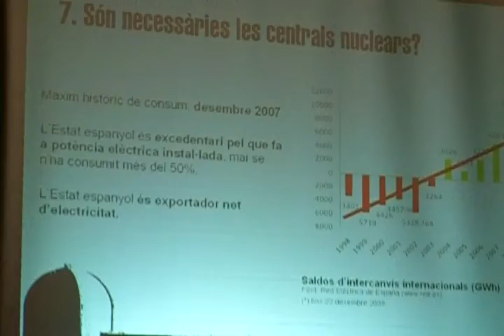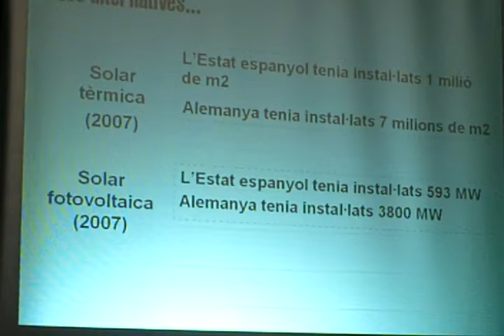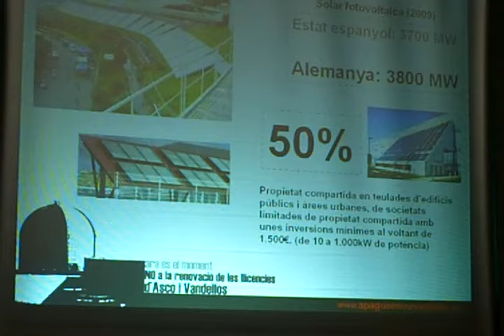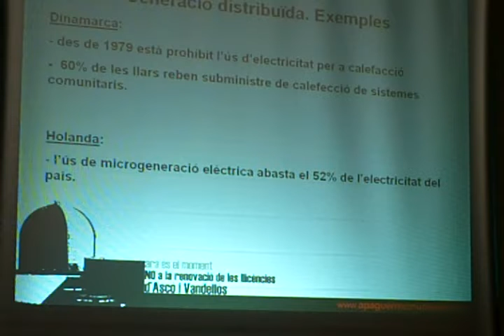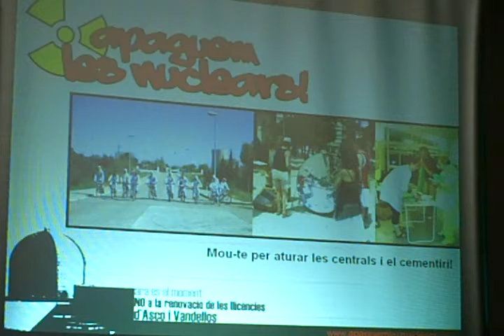(5-7) Assemblea a Tivenys.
Cinquè  vídeo de set que són l'assemblea que va fer la Coordinadora Anticementeri Nuclear de Catalunya a la Tivenys lo dia sis de març del 2010.